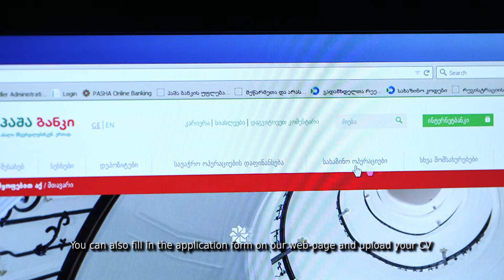PASHA Bank Georgia as an employer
PASHA Bank is committed to hiring the best talent for our expanding businesses, as we recognize that our employees drive our success. PASHA Bank makes career growth and development a priority by providing our employees various training and language courses, certified programs and seminars in Georgia as well as abroad. We invest in our employees to help them expand both their knowledge and professional potential.
Beyond other development opportunities, we are proud to offer the Talent Pool Program, which offers high-potential professionals the opportunity to grow into universal bankers and managers.
PASHA Bank offers its employees a total remuneration package with competitive salaries, bonus systems, and other valuable benefits.
Below are some of the benefits and programs we offer:
- Health insurance for employees and their immediate family members
- Professional qualification support
- Training programs abroad and within Georgia
- Professional literature allowance
- Staff loans with special convenient terms
- Sport allowance